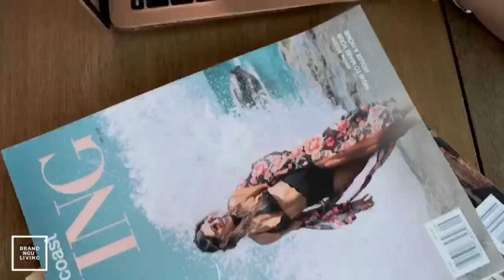Phelyna From Brand Ngu Living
Discover the perfect Florida residence tailored to your unique desires with Phelyna from Brand Ngu Living. Whether you're seeking to buy or sell in the vibrant Florida market, your journey starts here. Even if you're miles away, she is committed to assisting you and ensuring a seamless experience.

Experience a personalized approach that simplifies your relocation process, making it effortlessly manageable. Backed by the esteemed Sotheby's International Realty brand, Phelyna pays meticulous attention to market dynamics and guarantees optimal results when selling your property.

With expertise spanning the captivating Space Coast region of Florida, she offers insights into everything from local attractions in Brevard County to educational institutions and culinary delights. Plus, she has you covered if you're considering a global relocation. Don't hesitate to get in touch for all your real estate endeavors. Let's make your Florida dream a reality.